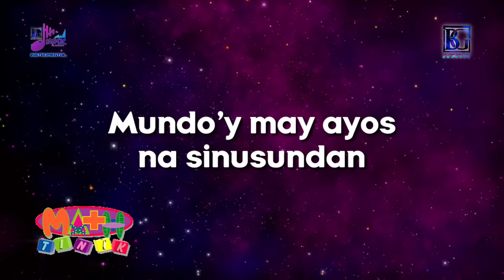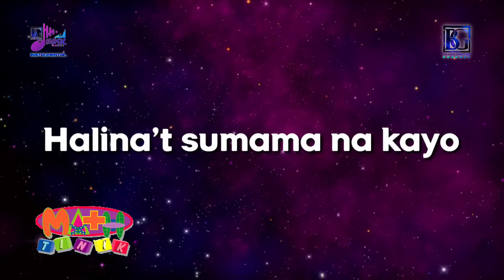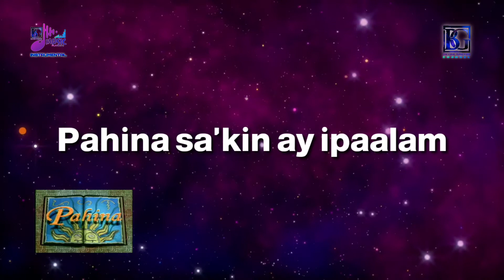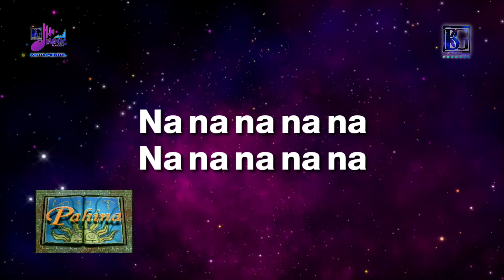MATH-TINIK & PAHINA INSTRUMENTAL (with Lyrics)